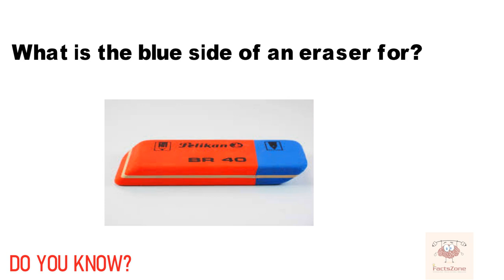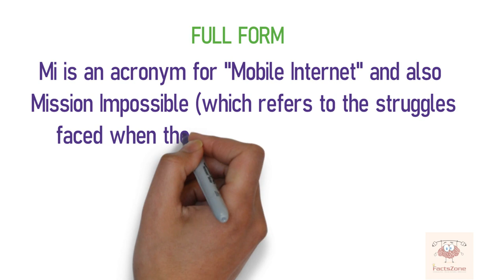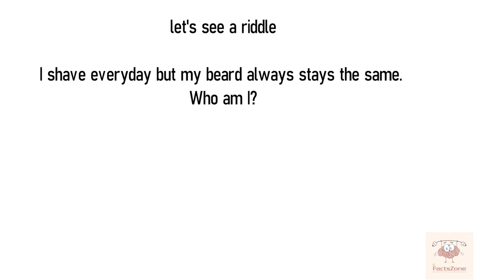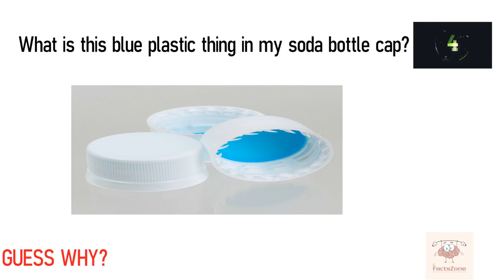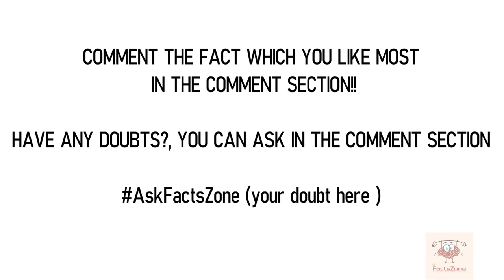Top Interesting And Unknown Facts 23 || U,U/A,A,S on film certificates?